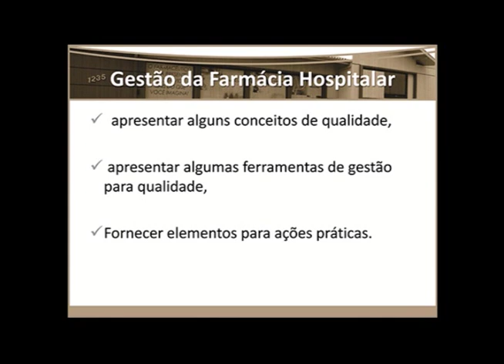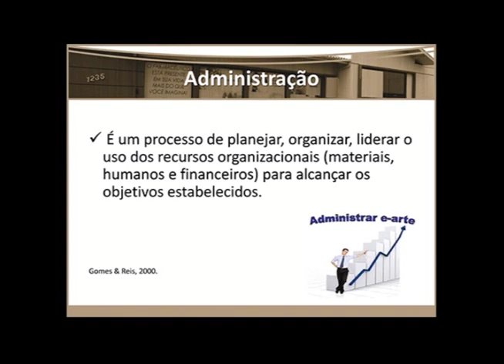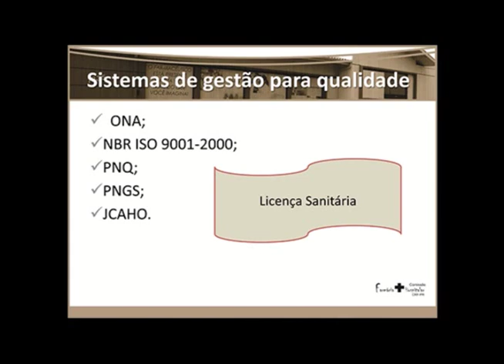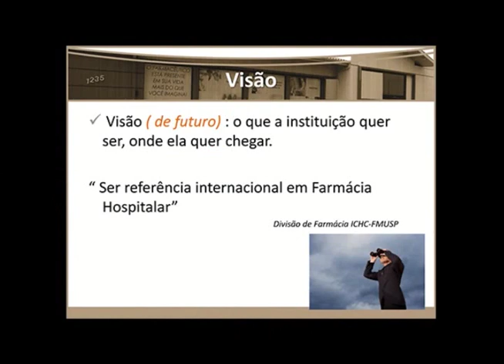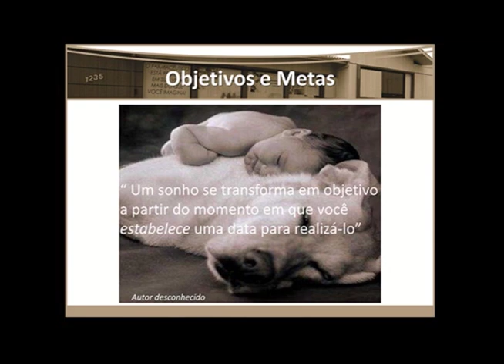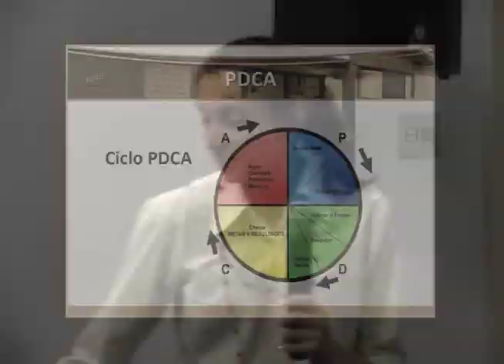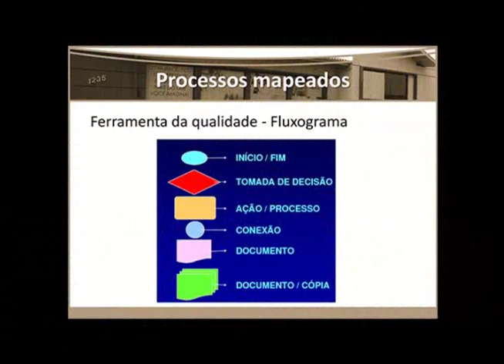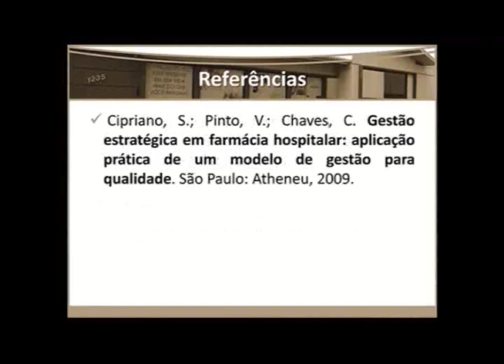Curso de atualização em boas práticas de farmácia hospitalar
Heloisa Arruda Gomm Barreto